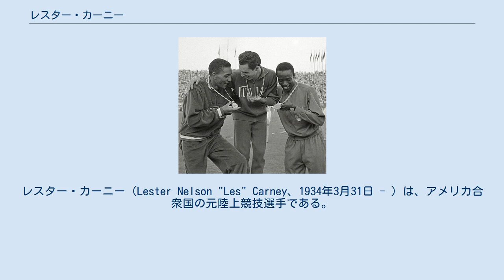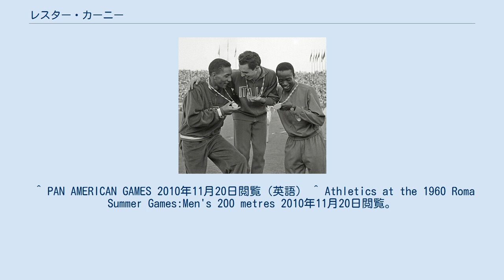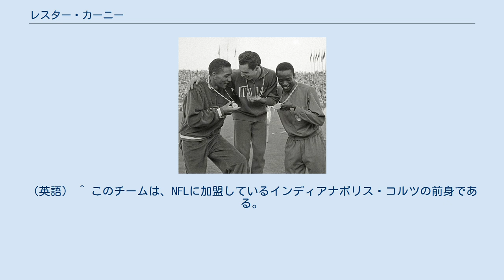レスター・カーニー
レスター・カーニー（Lester Nelson "Les" Carney、1934年3月31日 - ）は、アメリカ合衆国の元陸上競技選手である。
彼は、1960年に開催されたローマオリンピックの200メートル走で銀メダルを獲得した。
 オハイオ大学でフットボールの選手として活躍していたが、短距離走選手としても知られていた。
1959年にはAAU主催競技会で200メートル走3位、NCAA主催競技会では220ヤード走 で同じく3位となり、同年にシカゴで開催されたパンアメリカン競技大会の200メートル走では2位となっている。
 1960年、AAUの200メートル走競技で2位となり、ローマオリンピックへの最終選考会では、メルボルンオリンピックで100メートル競走と200メートル走で2冠を達成した実績を持つボビー・モローを破ってオリンピック代表入りを果たした。
 ローマオリンピックでは200メートル走にのみ出場し、1次予選は21秒1、2次予選は20秒9でそれぞれ1位で通過し、準決勝では21秒1で3位となって決勝進出を果たした。
決勝では20秒6の記録でイタリア代表のリビオ・ベルッティに次いで2位に入って銀メダリストとなった。
 なお、1958年にボルチモア・コルツ にドラフト指名された経験があるが、プロの道には進まず、オハイオ州アクロンで大手スポーツ用品会社のバイヤーとなった。
 ^ 91.44m。
 ^ 201.168m。
 ^ PAN AMERICAN GAMES 2010年11月20日閲覧（英語） ^ Athletics at the 1960 Roma Summer Games:Men's 200 metres 2010年11月20日閲覧。
（英語） ^ このチームは、NFLに加盟しているインディアナポリス・コルツの前身である。